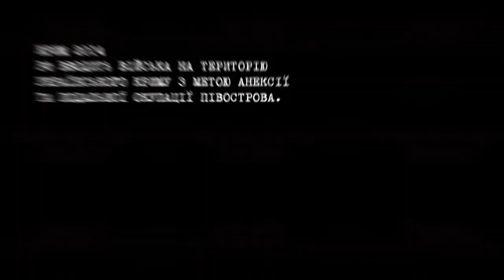6 грудня - День Збройних сил України. Десантно-штурмові війська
День Збройних сил України - загальне професійне свято всіх українських військовослужбовців.
Цей День приурочено до дати ухвалення Закону незалежної України від 6 грудня 1991 року «Про Збройні сили України».
Саме свято - День Збройних сил України було встановлено 1993 року постановою Верховної Ради України від 19 жовтня № 3528-XII.
До складу української армії входять всі роди військ, які представлені Повітряними й Військово-Морськими силами України, а також Сухопутними військами. До структури Сухопутних військ входять армійська авіація і аеромобільні війська, механізовані й танкові війська, ракетні війська й артилерія, високомобільні десантні війська та війська протиповітряної оборони.
До структури Повітряних сил включено винищувальну й штурмову авіацію, розвідувальну, транспортну та бомбардувальну авіацію, зенітно-ракетні та радіотехнічні війська.